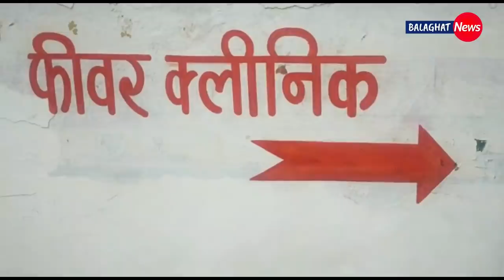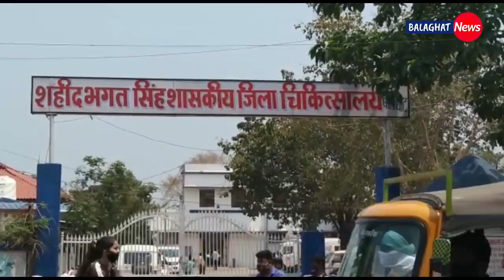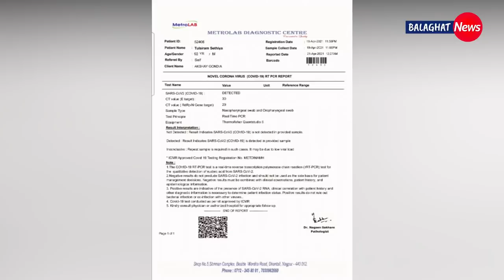Balaghat News Bulletin।बालाघाट न्यूज बुलेटिन। 26 अप्रैल 2021, दिनभर की ख़बरे।